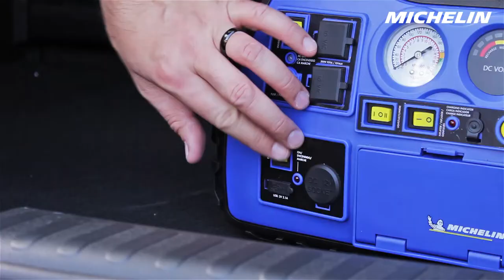Michelin Multi-Function Portable Power Source XR1 - Jump starter, air compressor, AC & DC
The name is a mouthful, and the amount of features built-in to this compact device will leave your mouth wide-open. The XR1 features: a Jump Starter, Bluetooth connectivity, Air Inflator, Two AC Outlets, USB power port, DC Socket, LED worklight, Aux input, and an AM/FM Radio with digital tuner!